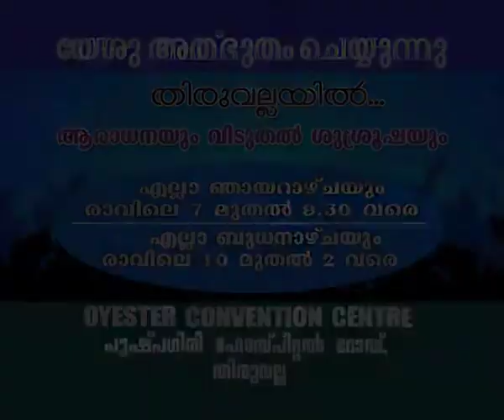Bro.Ani George - Jesus Voice 01.12.2015